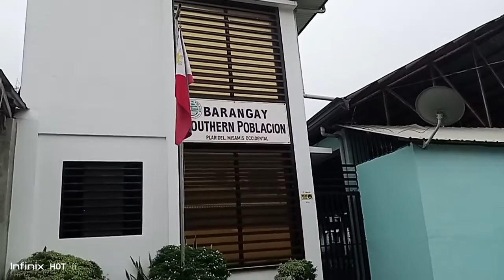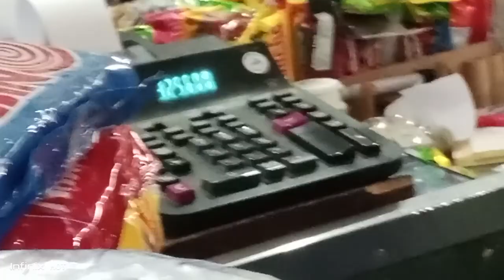nag amot amot me sa pag padala sa among ig agaw sa bohol